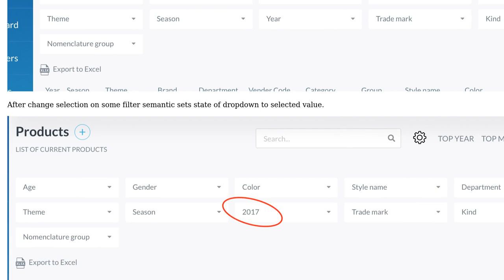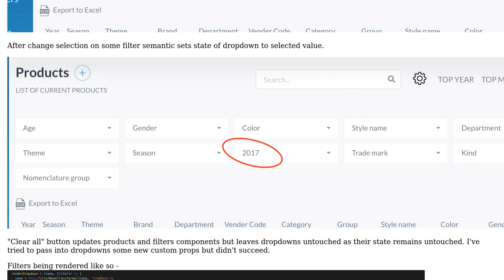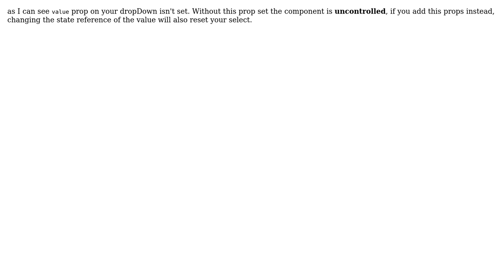How to trigger re-render on Semantic's dropdown component?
With thanks & praise to God, and with thanks to the many people who have made this project possible! | Content (except music & images) licensed under CC BY-SA | Music | Images & others | With thanks to user Mose Raguzzini user Kirill Pakhomov and the Stack Exchange Network Trademarks are property of their respective owners. You are responsible for your own actions.